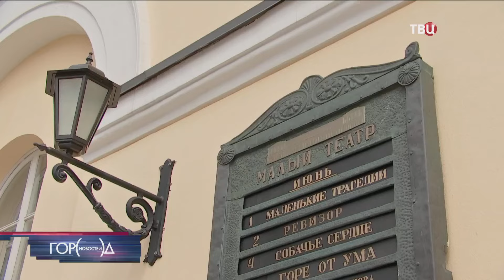Малый театр представил "Маленькие трагедии" А.С. Пушкина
Репортаж "ТВ ЦЕНТР"
ЧЕГО БОЛЬШЕ: ПУШКИНА ИЛИ МАЛОГО ТЕАТРА В «МАЛЕНЬКИХ ТРАГЕДИЯХ»?
Главный режиссер Малого театра — Алексей Дубровский, справедливо посчитал, что в 225-летие «нашего всё» А.С. Пушкина постановка на сцене Малого театра «Маленьких трагедий» — ответ театра на знамения эпохи. «Это такие глубины смыслов, образов, тем…», — говорит он о долгожданном спектакле, премьера которого состоялась 1 июня 2024 года.

По окончании показа «Маленьких трагедий» мы, участники, поняли главное: Малый театр — такой регенерирующийся организм, который способен выдавать на гора шедевры театрального творчества; несмотря ни на какие катаклизмы и события как внутри театра, так и за его пределами.

«Маленькие трагедии» были написаны писателем в самый сложный период его жизни — во время пребывания в Болдино накануне его свадьбы — союза с Натальей Гончаровой, главного события в жизни светоча русской культуры.

Три избранные «Маленькие трагедии»: «Скупой рыцарь», «Моцарт и Сальери» и «Каменный гость» были сделаны настолько изящно, изыскано, с потрясающим вкусом, что анатомирование — разбивка на роли актёров, на саму постановку, на работу художника, на работу декораторов и музыкальной части — излишне. Вся симфония не просто сложилась, но удивительно, по-новому зазвучала в наши дни.

Игра актёров безупречна. Нельзя говорить о ком-то отдельно, если все участники зрелища полностью отдают себя, и все в характере. Настолько всё высоко, красиво, качественно и высоко профессионально, что Юрий Мефодьевич пустил бы свою одинокую мужскую слезу так, как он это делал, когда приходил от чего-то в полный восторг.

Сальери на сцене Малого театра воплощает мудрость. «Здесь нет ни Сальери, ни Моцарта, — говорит исполнитель роли «отравителя» Михаил Филиппов, — Здесь есть только Пушкин, потому что Александр Сергеевич — это и Сальери, и Моцарт; для меня это слепой скрипач».

С уважением к творчеству вообще и пушкинской лире, в частности, Малый театр актуализирует «Маленькие трагедии» в юбилейный год поэта, творчество которого, по мнению А. Дубровского — «бездонный колодец Александра Сергеевича Пушкина».

О безграничности А.С. Пушкина говорит и актёр Игорь Петренко, который представил страстный и трагичный образ Дона Гуана, погибающий из-за порочной любви и погружению во грех.

«Мне кажется, что эта пьеса настолько близка к тому, что происходит в стране в связи с последними событиями, когда на первый план вышли деньги, богатство, которое некоторые не могут переварить. Они захлебываются, затыкаются…», — произносит свой вердикт исполнитель роли скупого Барона Василий Бочкарев.

Мы — старинные друзья театра, будем и дальше следить за все возрастающим качеством Малого театра, уже без Соломина. Мы сами становимся статуями Командора, Каменным гостем — молчаливыми свидетелями эпохи, которая, как оказалось, и в «жизни после жизни» может быть красочной, если судьба дарит нам такие подарки.

Всё же я позволю себе одно яркое замечание: я не могу обойти молчанием нечто, что на меня как на большого любителя театра произвело особое впечатление: работа хореографа Антона Лещинского. Я хочу подчеркнуть не просто уместность и красоту танца в каждом из фрагментов, но особым образом хочется отметить удивительный такт и чувство меры, выраженные в пластике. Я считаю, это большая удача авторов спектакля.

«Маленькие трагедии» — шедевр, который станет жемчужиной в короне империи под названием Малый театр. На мой взгляд, новый сезон, который начнётся в сентябре, и должен открыться этим спектаклем. Не только потому, что это год А.С. Пушкина — 225 лет с его рождения, но и потому, что этот спектакль задаст тон всему сезону и всем театрам, не только Малому. Это настоящее событие театральной жизни России.

Андрес Ландабасо Ангуло, e-vesti.ru, 1 июня 2024 года